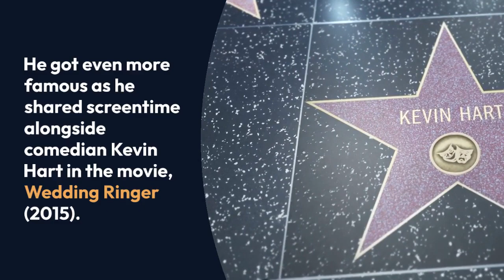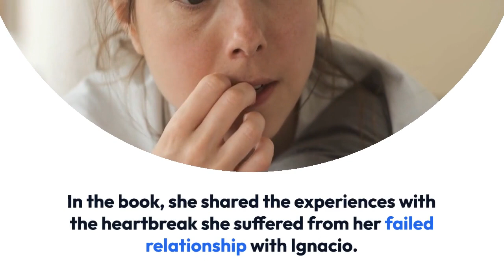Ignacio Serricchio Married, Wife, Gay, Movies & More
Ignacio Serricchio rose to spotlight after landing the role of Diego Alcazar in the ABC sitcom, General Hospital (2005). He got even more famous as he shared screentime alongside comedian Kevin Hart in the movie, Wedding Ringer (2015).

Apart from being a full-time actor, he devotes his time to social and humanitarian works. The television actor is the ambassador of Active Minds, an organization devoted to mental health causes. Furthermore, Ignacio also volunteers at the Children's Hospital and Los Angeles Wildlife Waystation.

Ignacio Serricchio was previously married to Gabrielle Stone. His ex-wife is an actress based in California known for her roles in movies such as Speak No Evil (2013) and The Legacy of Avril Kyte (2015).